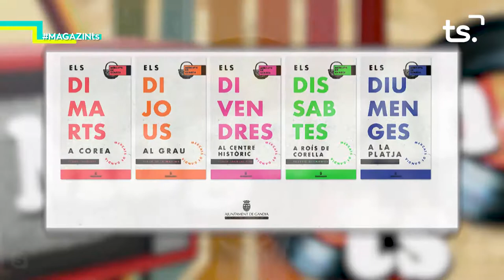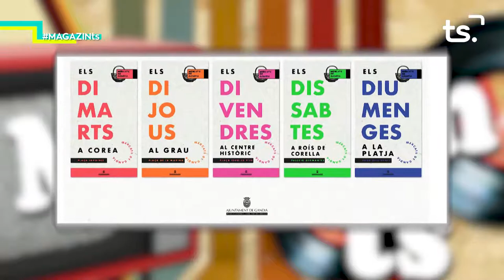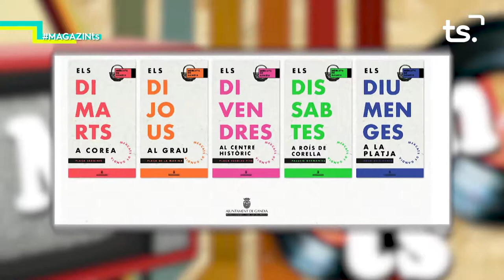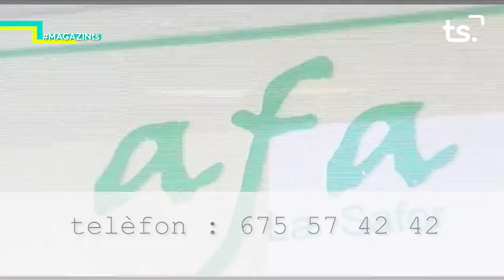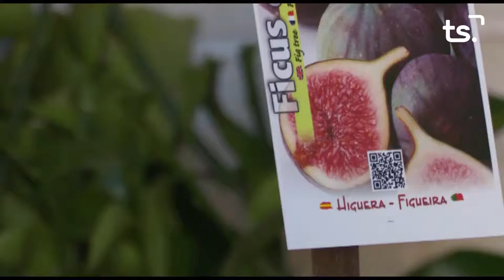2020 10 28 MAGAZIN TS DIMECRES - 'MERCATS DE GANDIA'